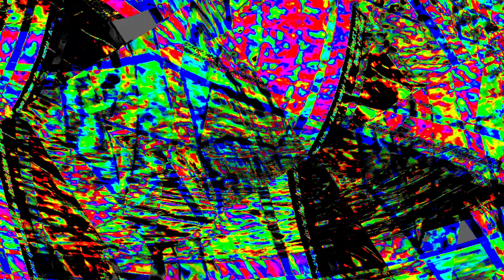[EPILEPSY WARNING] Movie 24 01 04 13h07m37s